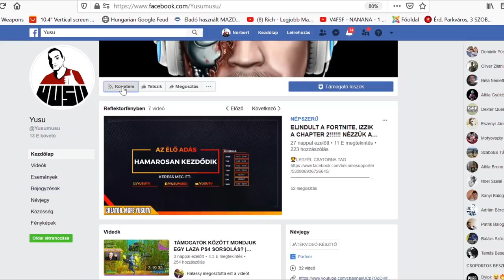GTA 5 RP | HETI DARK AFRIKA | A SZÖVETSÉG | STREAMBEN TÖRTÉNT #1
▼ELÉRHETŐSÉGEIM ▼

▼ PERIFÉRIÁK ▼

➤Webcam: Logitech C920
➤Billentyűzet: Asus Rog Strix Flare
➤Egér: Zowie EC1-A
➤Egérpad: Steelseries XXL
➤Fejhallgató: Audio-Technika ATH-MSR7

▼ GAMER GÉP ▼

➤Alaplap: Gigabyte Z370P D3
➤Processzor: Intel Core i5-6600K
➤Videókártya: MSI 1070
➤Memória: Crucial Ballistix Sport LT Gray - DDR4 2400MHz / 16GB
➤Winya: SEAGATE SATA3 Barracuda 1TB/64MB
➤SSD: 240GB Kingston SSD SATA3 2,5"
➤DVD író:  Asus DRW-24D5MT
➤Táp: Chieftec iARENA 700W GPC-700S 80+
➤Hűtő: Zalman - Midi - ZM-Z11 PLUS

▼ STREAMER GÉP ▼

➤Processzor: Intel Core i7-7700K
➤Videókártya: Gainward GeForce GTX 1060 6GB
➤Ház: Zalman Z11 Plus